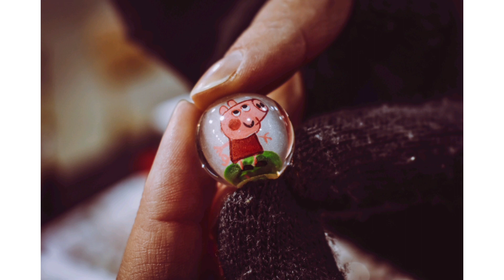Full animals amazing video new 2022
full amazing video